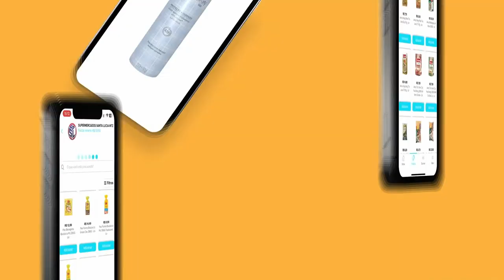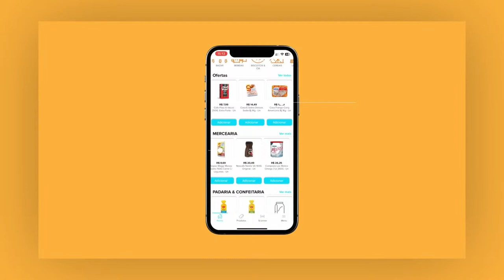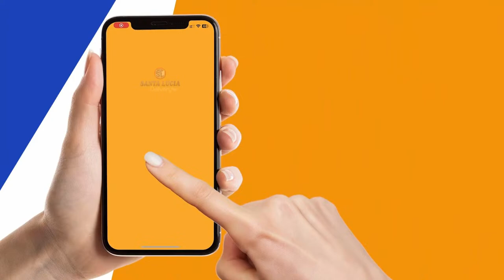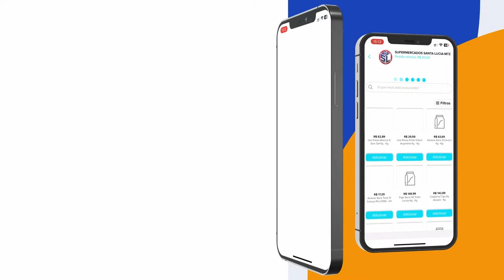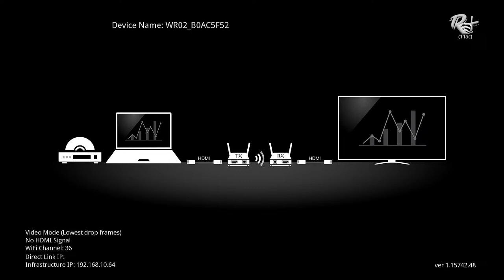SANTOS X MACAPÁ | AMAPAZÃO SICRED 2024 | AO VIVO COM IMAGEM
Rádio Mais Macapá
Ajude a Rádio Mais Macapá
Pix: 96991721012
Israel Barbosa - Diretor da Rádio Mais